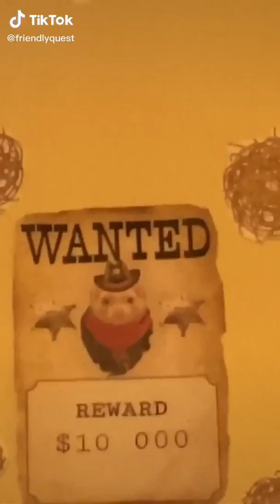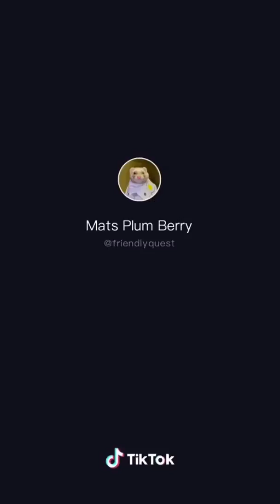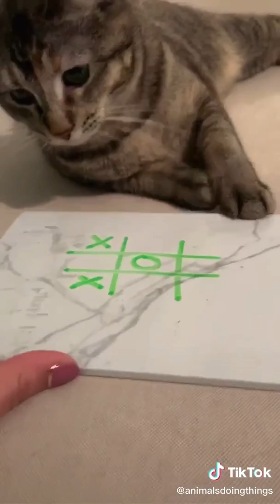Animal TikToks That Makes You UWU